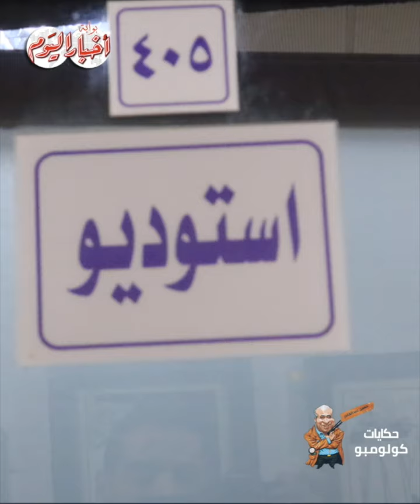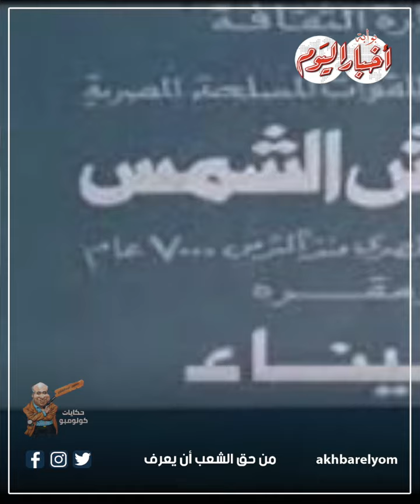نادية لطفي اسبوعين تحت الحصار والقصف الاسرائيلي بلبنان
أخبار اليوم | نادية لطفي  اسبوعين تحت الحصار والقصف  الاسرائيلي بلبنان